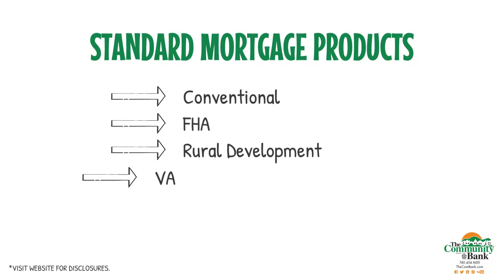You Dream It. We Finance It.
Purchasing the right home or refinancing an existing mortgage can be one of the most important decisions you'll ever make. At The Community Bank, we'll make sure you get the right mortgage loan, with competitive rates and terms that fit your budget.